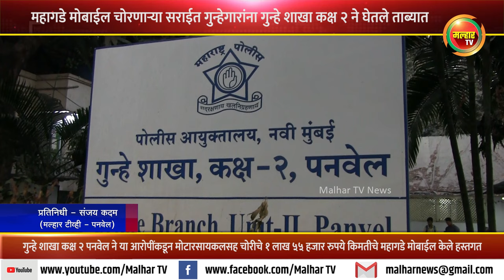महागडे मोबाईल चोरणाऱ्या सराईत गुन्हेगारांना गुन्हे शाखा कक्ष २ पनवेल ने घेतले ताब्यात !!!